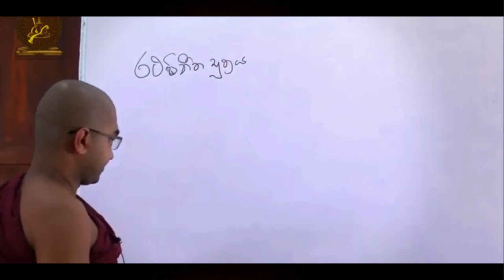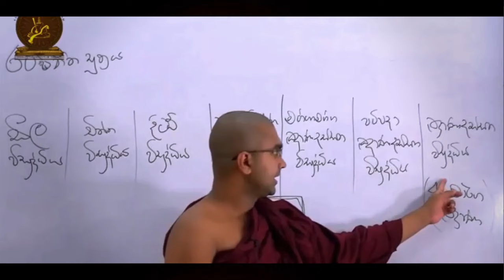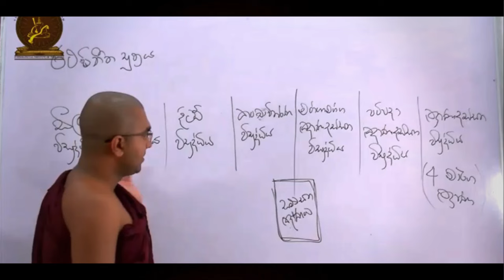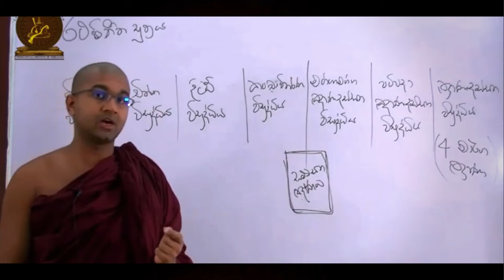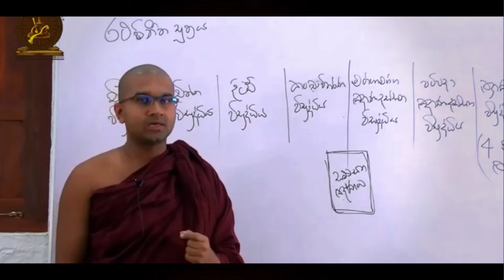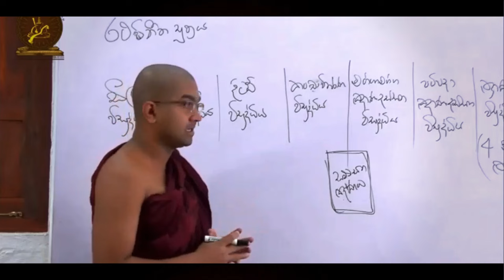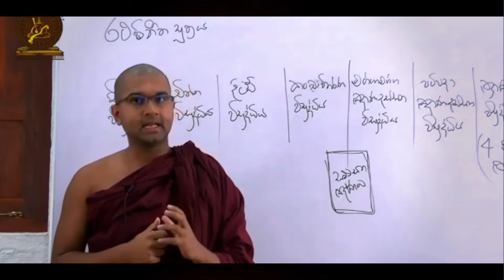වර්තමානයේ බණ පදයක් ඇසූ පමණින් නිවන් දකින්න බැරිද? 🪔 | පූජ්‍ය වටගොඩ මග්ගවිහාරී හිමි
➠ ඔබ මෙම දේශනා මාලාවට සජීවීව සම්බන්ධ වීමට කැමතිද?
එසේනම් පහත විස්තරය කියවන්න.

ථේරවාද බුදු දහමේ මූලික සිද්ධාන්ත

පූජ්‍ය වටගොඩ මග්ගවිහාරී ස්වාමින්වහන්සේ විසින් මෙහෙයවන දේශන මාලාව

2023 දෙසැම්බර් 22 වන සිකුරාදා දින
සවස 03:30 සිට 05:00 දක්වා
සජීවීව බලාපොරොත්තු වන්න.

🔑 Passcode : dhamma

✺ ථේරවාද බුදුදහමේ සිද්ධාන්ත ✺
දේශනා මාලාව

🔑 Passcode : dhamma

➨ පහත සබැඳි භාවිතා කර අන්තර්ජාතික ථේරවාද ධර්මායතනය මඟින් ඔබවෙත ගෙනඑනු ලබන සියළු සිංහල මාධ්‍යයෙන් පැවැත්වෙන දහම් වැඩසටහන් පිළිබඳව යාවත්කාලීන තොරතුරු ලබාදෙන නිල සමාජ මාධ්‍ය ගිණුම් සමඟ එකතු වී වැඩසටහන් පිළිබඳ තොරතුරු නිසි වේලාවට දැනුවත් වන්න.